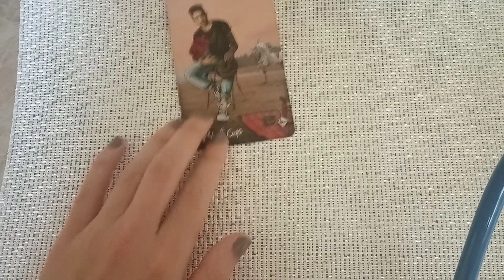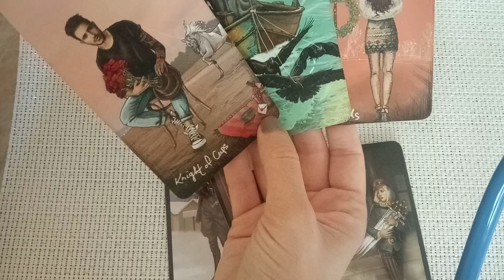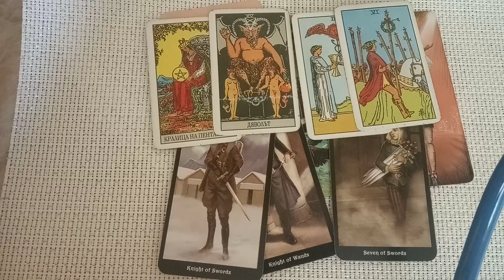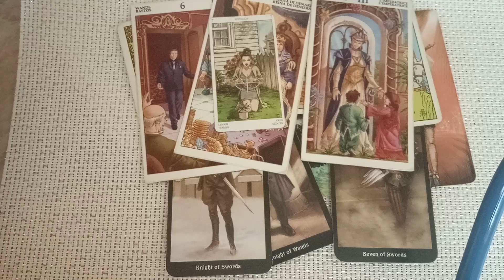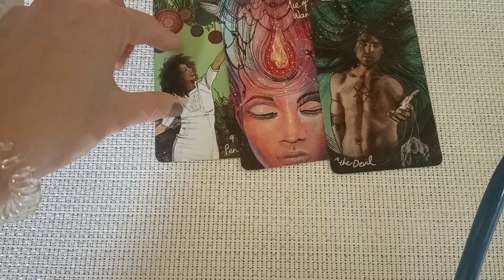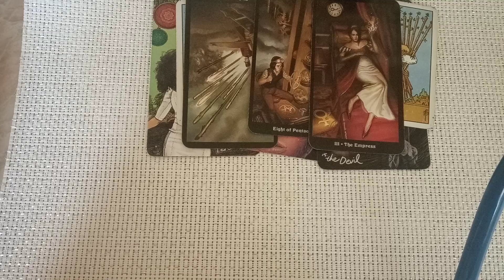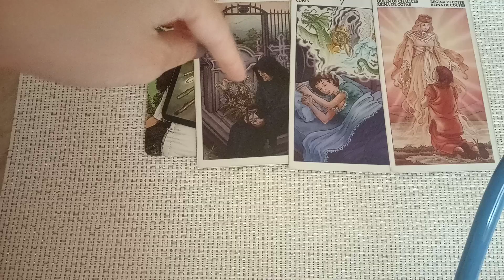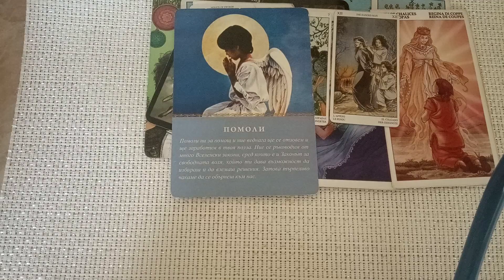Какво ще отключи Лунното затъмнение на 5 юли за Дева и Риби?